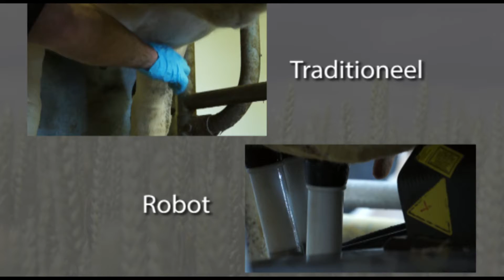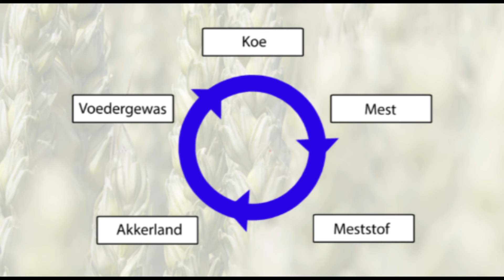Duurzame landbouwproductieketen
Het Instituut voor Landbouw- en Visserijonderzoek (ILVO) neemt de levenscyclus van landbouwproducten onder de loep om de duurzaamheid te bepalen en te verbeteren. Voor melk wordt vb. teruggeteld naar de koe, het watergebruik, de energierecuperatie uit mest, de import of lokale productie van het voeder, de sociale duurzaamheid...